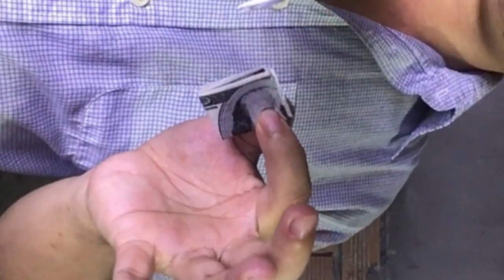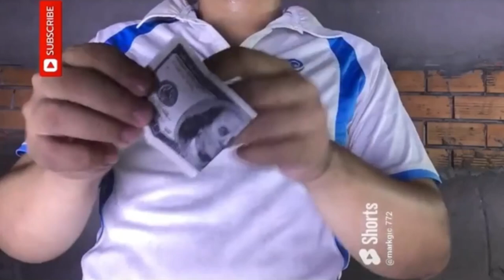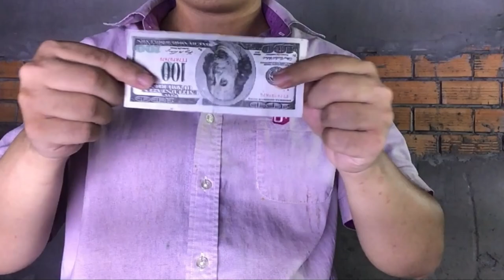this coin magic will make your day better and more 🤑🔥